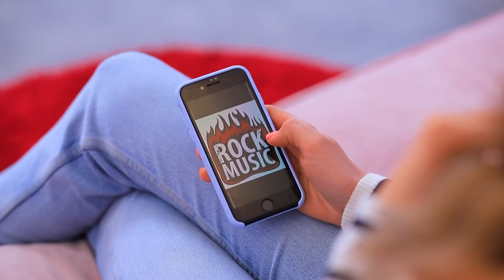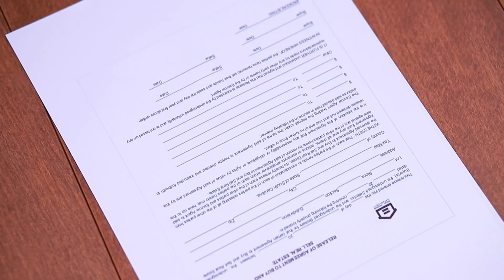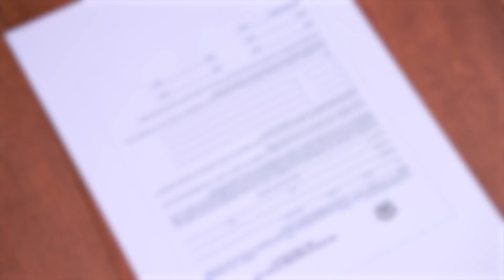Si los Objetos Fueran Personas / 23 Situaciones Graciosas con las que Te Identificarás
¿Y si los objetos fueran personas? ¿Serían divertidos o molestos? Mira un nuevo y emocionante video sobre cómo sería si diferentes objetos fueran personas.